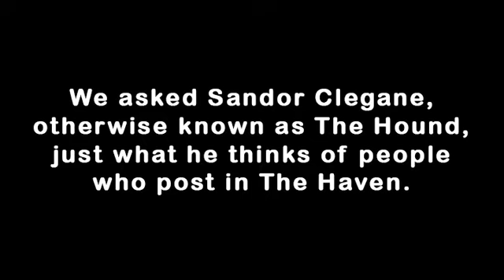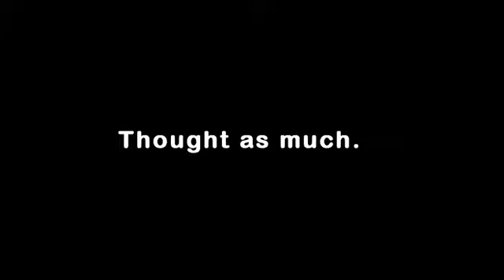The JUSTtheTalk BIG Interview 1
The first in a series of JUSTtheTalk.com BIG interviews.